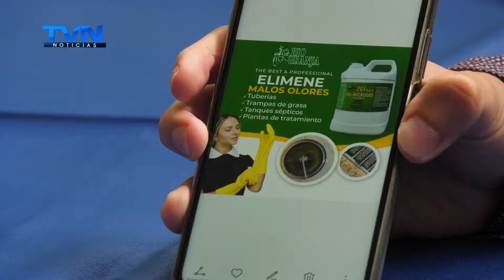EMPRENDEDORES SANCARLEÑOS EXPUSIERON SUS PRODUCTOS A ESTUDIANTES ESPAÑOLES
Esto permitirá tener una posible vitrina de productos en el exterior.